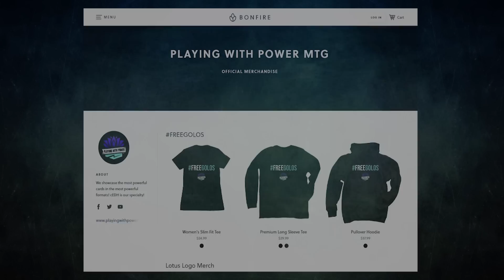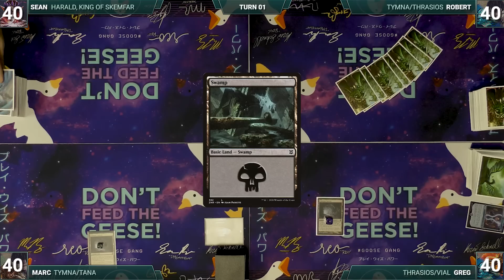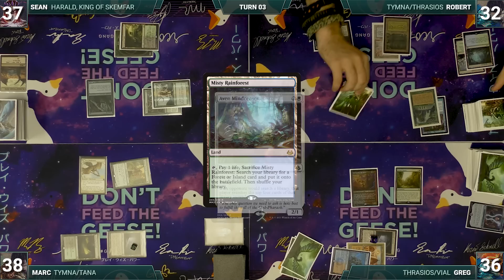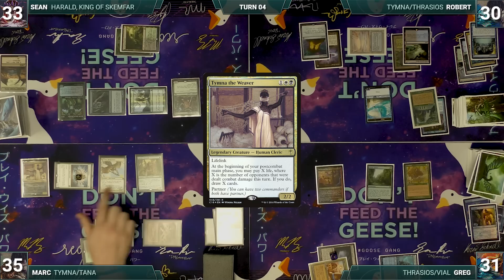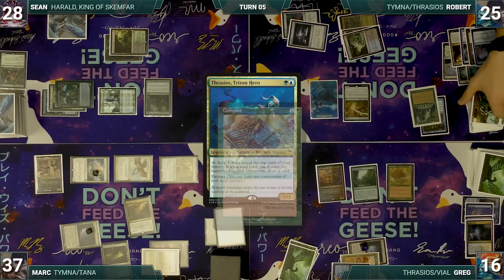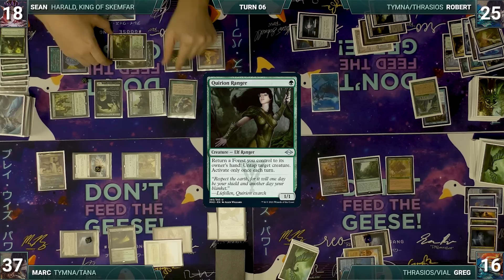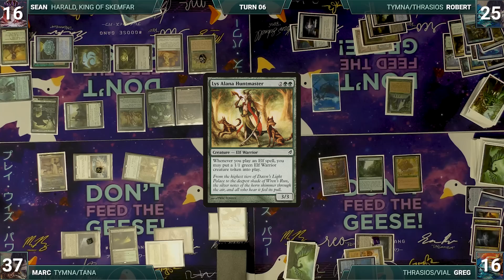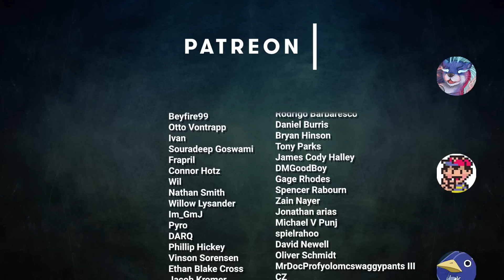Harald vs Tymna/Tana vs Thrasios/Vial vs Tymna/Thrasios | CEDH Gameplay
💥Decklists💥